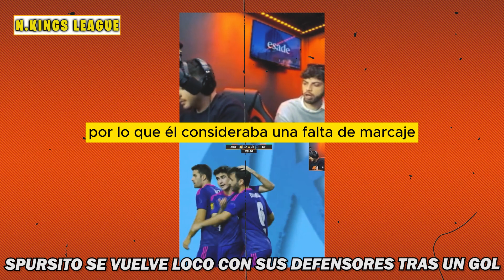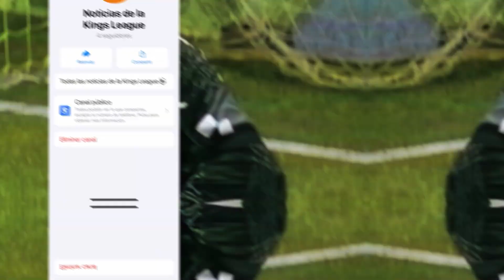🤬SPURSITO CRITICA A SUS JUGADORES POR EL MAL PARTIDO🤬 | KINGS LEAGUE